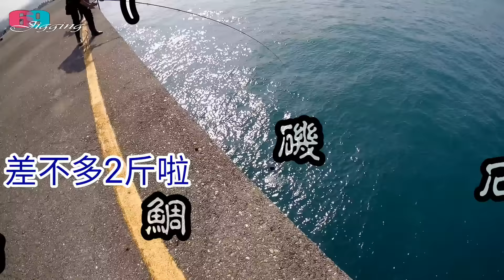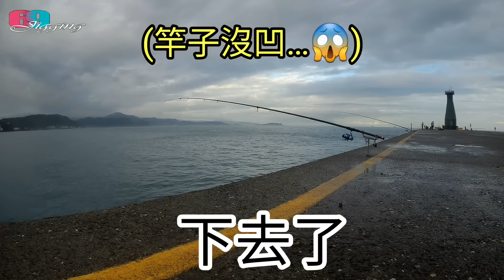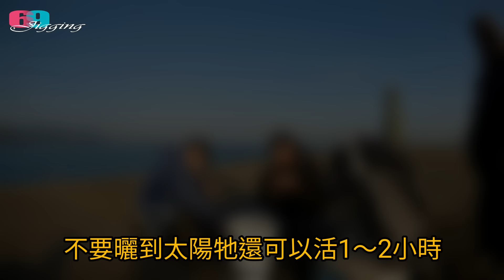終於回來了...封號90天後首播,好運到2024石鯛首發..這裡魚多真的是釣魚天堂 2024/01/ 台灣69J釣魚俱樂部(69J Fishing Club)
魟魚斷尾影片意外被禁了90天...今天終於又回來了,又能在這跟大家分享創作影片..還要感謝大家繼續支持,謝謝
這片是封號期間去基隆白燈所拍攝的,石鯛2天中3尾,現場剝皮魚大咬...真是熱鬧啊,也想在當下跟大家分享,唉...大家見諒了也只能現在...